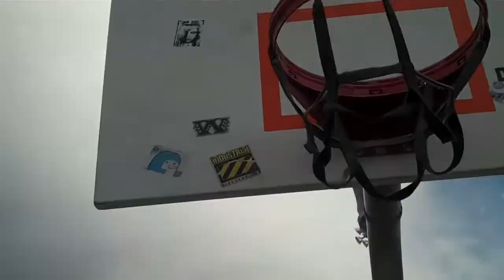Vlog #30 of 2012